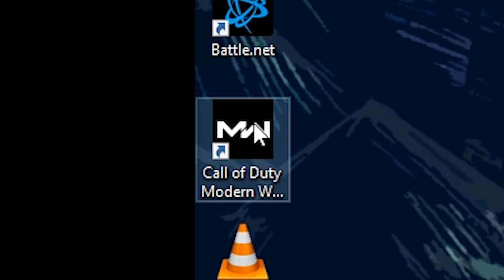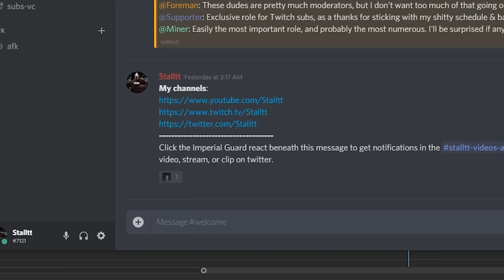Call of Duty: Modern Warfare is a Mess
Alright, I'm wearing this one on my sleeve. I totally didn't like the Call of Duty: Modern Warfare beta. I'm also pretty glad I didn't preorder because it was super buggy with very poorly balanced spawns. If they lower the tickrate post beta like they did with their previous game, don't be surprised. Activision are veteran swindlers.

🤼‍♂️ Feat
too many people
Look up Miss Vexx on twitter

🎵 Tunes
Turbo Knight - Miami Disco Beast 1986